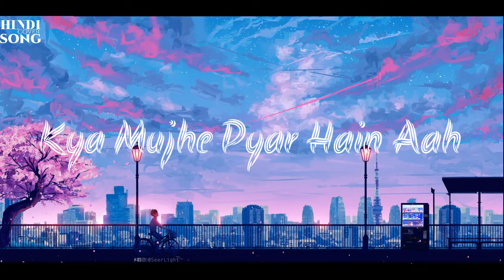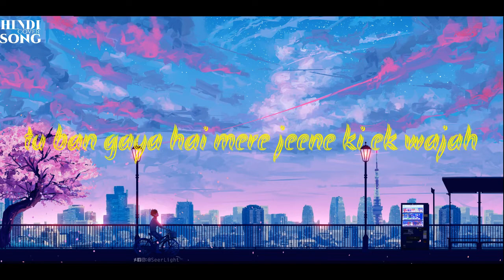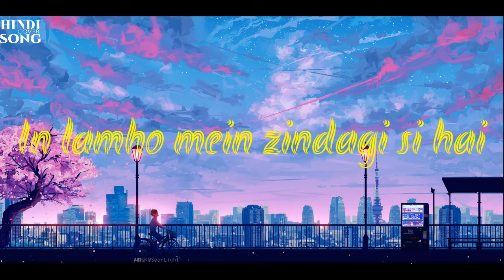KHUDGARZ | LYRICS | KYA MUJHE PYAR HAI x TU HI MERI SHAB HAI x LABON KO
we are not own this video.

all rights reserve to khudgarz official.

lytics :-

o o o o ho ho

Kyun Aajkal Neend Kam Khwaab Jyada Hai

Lagta Khuda Ka Koi Nek Iraada Hain

Kal Ka Fakir Dil Aaj Shehzada Hain

Tum Kyon Chale Aate Ho

Har Roj In Khwaabon Mein

Chupke Se Aa Bhi Jaaon

Ek Din Meri Baahon Mein

Tere Hi Sapanen Andheron Mein Ujaalon Mein

Koi Nasha Hain Teri Aankhon Ke Pyaalon Mein

Tu Mere Khwaabon Mein Jawaabon Mein Sawaalon Mein

Kya Mujhe Pyar Hain Aah

Kaisa Khumaar Hain Aah )... (x2)

Tu hi meri shab h subah h tu hi din h mera

tu hi mera rab hai jahaan hai tu hi meri duniya

tu waqt mere liye main hoon tera lamha

kaise rahega bhala hoke tu mujhse judaa

aankhon se padhke tujhe dil pe maine likha

tu ban gaya hai mere jeene ki ek wajah

ho aankhon se padhke tujhe dil pe maine likha

teri hasi teri ada auron se hai bilkul judaa

Tere ehsaasson mein Bheege lamhato mein

Mujhko dooba tishnagi si hain

Teri adao se dilkash khatao se

In lamho mein zindagi si hai

Haya ko zara bhool jao

Mere hi tarah pesh aao

Ko bhi do khud ko tum

Banhon mein meri

Banhon mein meri

Banhon mein meri

Banhon mein –(x2)

Aaaaa.. aaa..